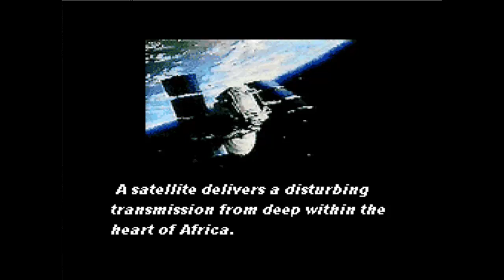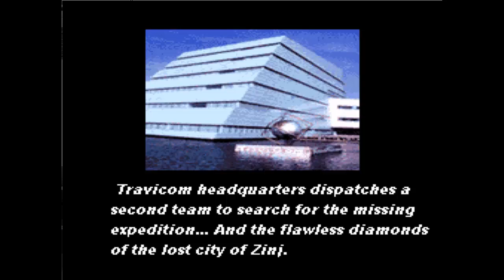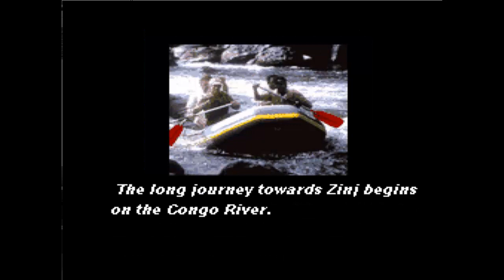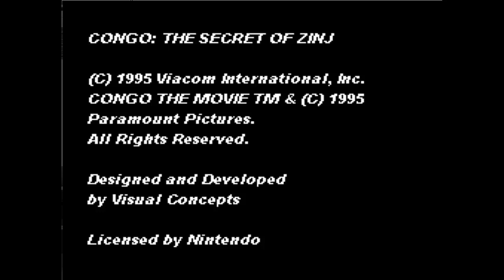Congo The Movie The Game - The Horror The Horror - Super Speers Brothers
Let's play games and talk. Also, let's talk wayyy too much.

In Which Gorillas Explode.

The Super Speers Brothers are:
Blake Speers
Cherry

Not for fans of the movie.